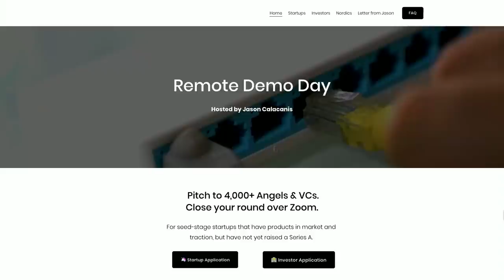E1120: Shift Co-CEO George Arison on going public via SPAC, lessons from building Uber's predecessor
Show notes:
0:00 Start
0:48 Jason intros George Arison & discusses building the predecessor to Uber before starting Shift
7:27 Negative impact of being conservative & enterprise-focused at Taxi Magic, coming to America from the former USSR
10:23 Squarespace - Go to for a free trial, and use code TWIST for 10% off
12:30 Working on Fiber while at Google
15:22 What is Shift? What is the market like in the US? Are EVs like Tesla harder or easier to resell?
23:13 Fiverr - use code TWIST for 10% off your first order at
25:06 How Shift makes money & refining the used car selling process
30:25 Which cars hold the most value after initial purchase?
32:11 Why choose SPAC over IPO or direct listing?
35:12 Masterclass - 15% off an annual subscription at
36:51 George's pro-PIPE argument for SPACs
43:00 Importance of SPAC promoters, impact in 5 years of more growth-stage public companies
49:39 Thoughts on anti-capitalism in the US based on his experience in the USSR, Russian interference in elections